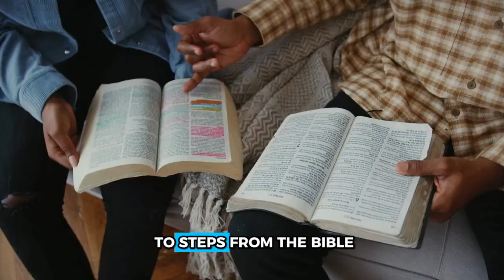You're Invited! | How to Be Free from Fear Conference | Pastor Kurt Owen